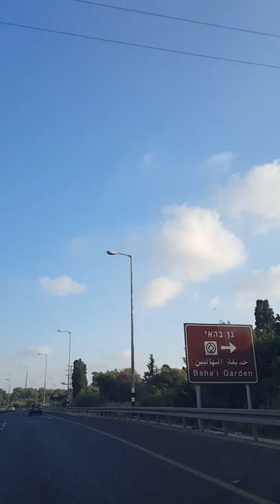Nahariya, Israel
Driving in Northern Israel on my Day Rest. Hope you like it guys.